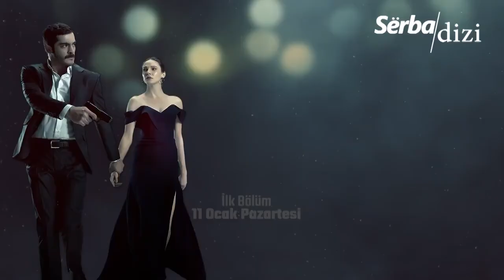Maraşlı Episode 1 Trailer 2 English Subtitle 720p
Marasli (BurakDeniz) is a retired soldier turned bookstore owner. For Marasli, life changed drastically after his daughter is shot. One day, the beautiful Mahur (AlinaBoz) enters Marasli's bookstore and on that same day, she involuntarily gets involved in an incident. Marasli saves Mahur's life and from that day onwards, their fates will be linked.